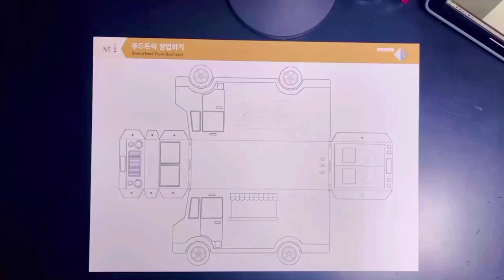[푸드트럭 창업하기: Start A Food Truck Business!] 푸드트럭 디자인하기 예시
[푸드트럭 창업하기: Start A Food Truck Business!] 교구의
'푸드트럭 디자인하기' 단계 예시입니다.

NE Teacher 교구몰에서 연계자료를 다운로드 받아
수업 시간에 활용해 보세요!

▶NE Teacher 교구몰
neteacher.co.kr/order